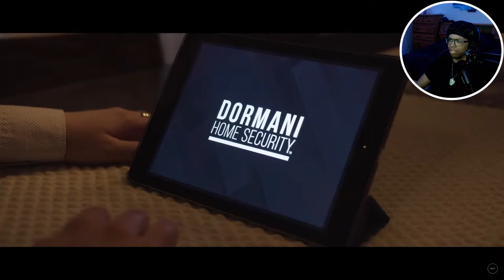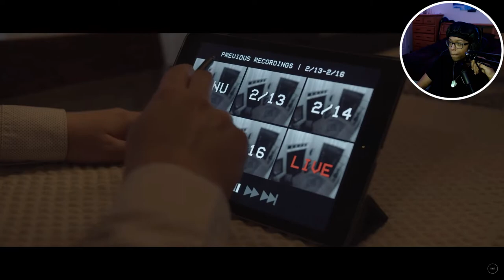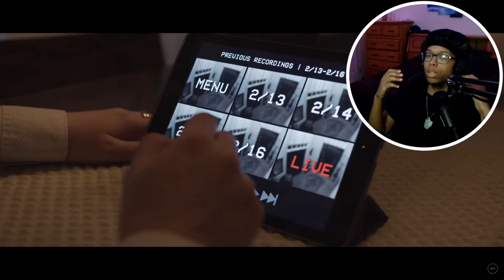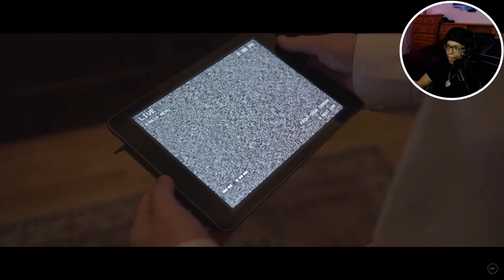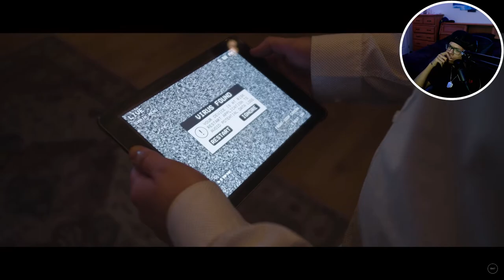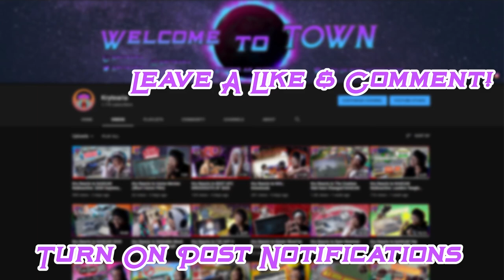Kry Reacts to Motion Detected by Buried Hatchet Productions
This is the exactly reason why we don't have security cameras INSIDE the house! Buried Hatchet Productions is back at is with their "new to me" Short Horror Film: Motion Detected. Let me know what you thought of the reaction down in the comments and I hope you enjoyed! :)